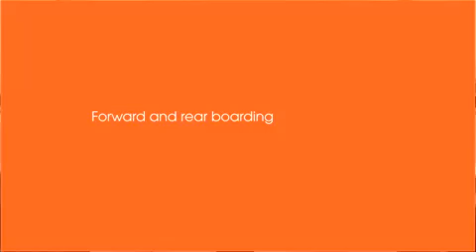Jetstar New Zealand. Low Fares are just part of the story. Dual boarding.